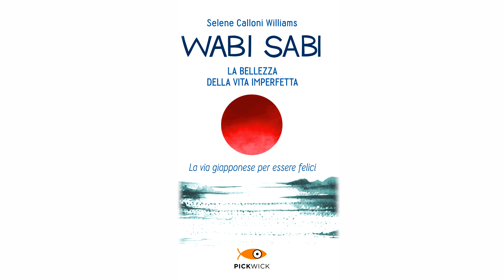Wabi Sabi - Perfezione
Wabi Sabi è attenzione per le piccole cose.
Per leggere il libro vai qui